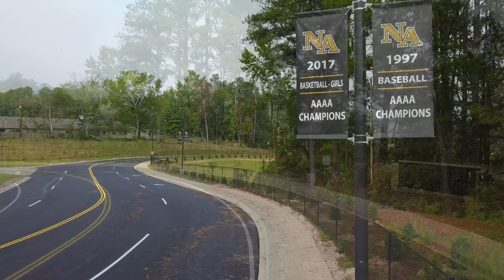North Augusta High School Addition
Fly-by video of the new North Augusta High School Addition in North Augusta, SC.  Video was taken Sunday, October 15, 2017